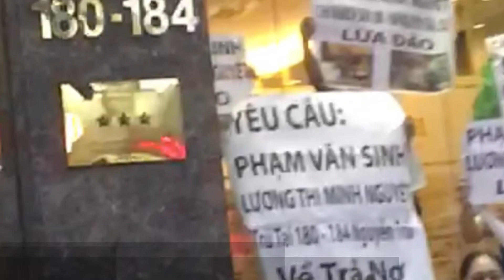Phạm Văn Sinh và Lương Thị Minh Nguyệt bị đòi nợ tại khách sạn A25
Phạm Văn Sinh và Lương Thị Minh Nguyệt bị đòi nợ tại khách sạn A25 tức khách sạn Moonlight cũ trên đường Nguyễn Trãi quận 1. Cặp vợ chồng này đã huy động vốn (vay) của trên 30 cá nhân từ năm 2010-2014 với số tiền trên 200 tỷ đồng, sau đó không trả nợ. Vụ việc đã được đăng báo Thanh Niên năm 2014, công an đã làm việc với các chủ nợ để ghi nhận thông tin. Chi tiết tại